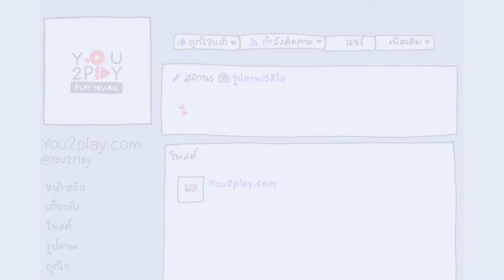ROOF - ทฤษฏีรองเท้าแตะ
"Everyday Play2You"

สามารถชมคลิปอื่นๆ ของ "ROOF" ในรายการ Everyday Play2You ได้ที่ :